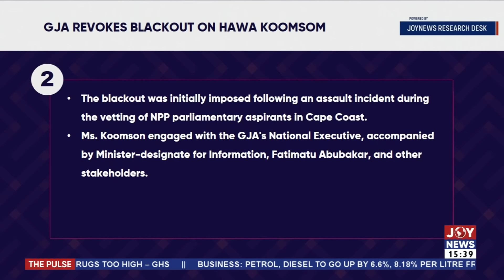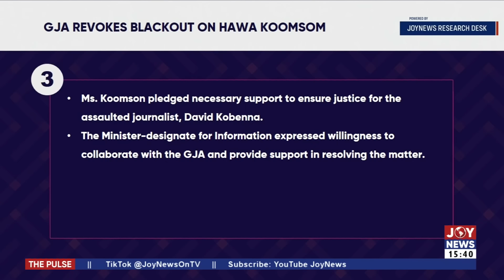Ministerial Reshuffle: New and reassigned ministers must be vetted by Parliament | The Pulse 16-2-24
Ministerial Reshuffle: New and reassigned ministers must be vetted by Parliament - Dafeamekpor | The Pulse (16-2-24)